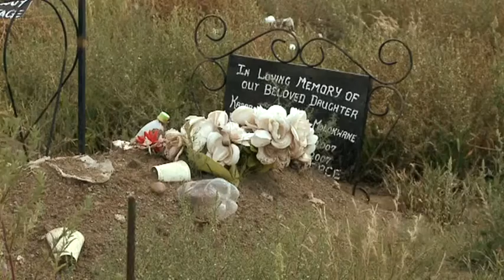SØR-AFRIKA. Mia Gundersen besøkte Røde Kors sine prosjekter i Sør-Afrika.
Mia Gundersen besøkte Røde Kors sine prosjekter i Sør-Afrika.